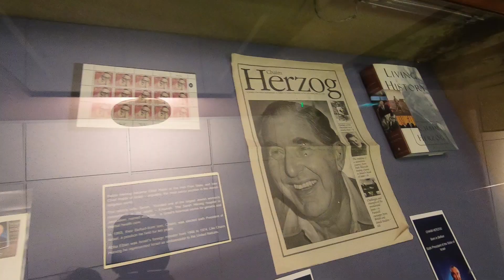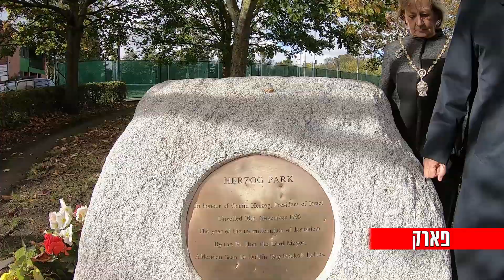בין הבי די אס לגינויים נגד ישראל: אירלנד חולקת כבוד לחיים הרצוג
העיתונאי שקנה את ביתו הפך אותו למוזיאון, בדבלין הוקם "פארק הרצוג" - ובפרלמנט האירי נערכה קבלת פנים מעוררת כבוד למשלחת הישראלית: במלאת מאה להולדתו של חיים הרצוג, מי שהיה הנשיא השישי, הגיעו ילדיו למסע שורשים שהפך למסע הסברה ציוני, במדינה שלא מחבבת את הציונות